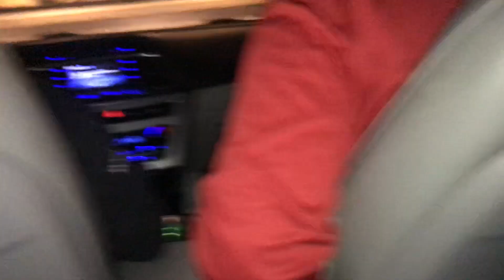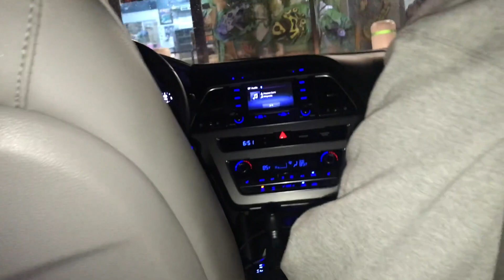A REGULAR DAY... NOT!!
This video is about us nothing else